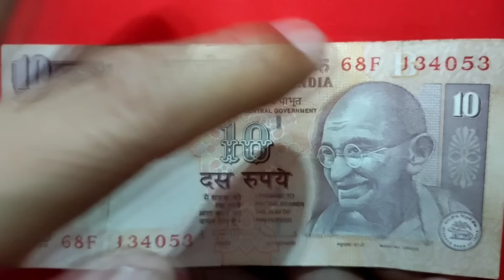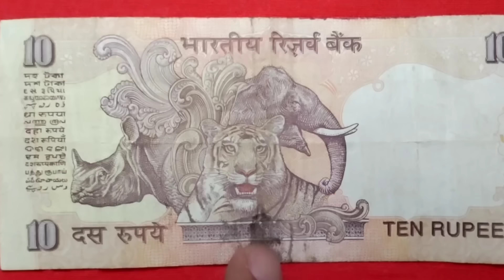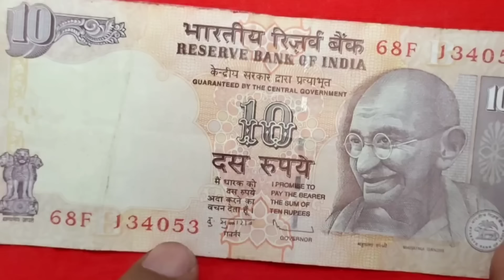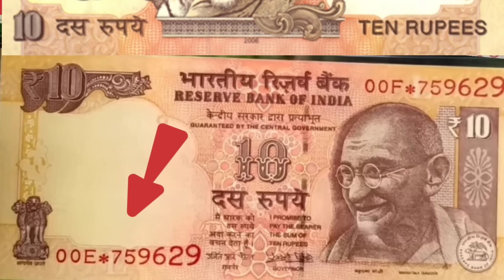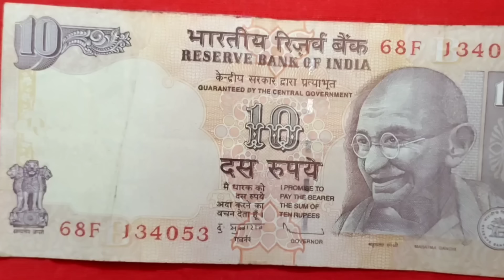₹10 का महंगा नोट वैल्यू ₹50,000! 10 rupee note price | sell 10 rupee old note | 10 rs note value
10 rupees note value
10 rupees note
sell 10 rupee old note
10 rupees peacock note
10 rupees 3 peacock note
10 rupee note price
10 rupees new note
10 rupees old note
10 rupees note 786 value
10 rupees notes
10 rs note value
10 rupees 1 peacock note
10 rupees 2 peacock note
10 rupees note 2 peacock value
10 rs old note 7 lakh rupees
10 rupees note rn malhotra price
10 rs rare note collection
10 rupees plastic notes
nandujaatck
old coins
Rare note